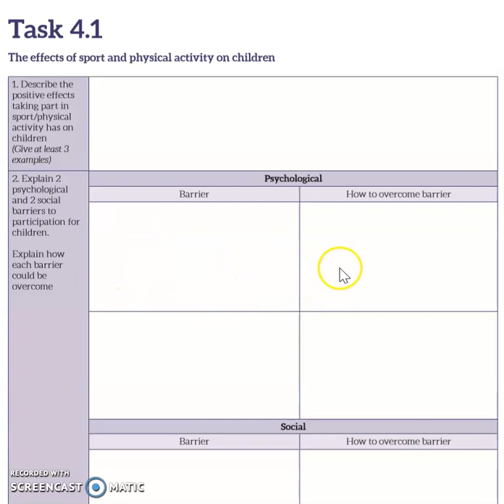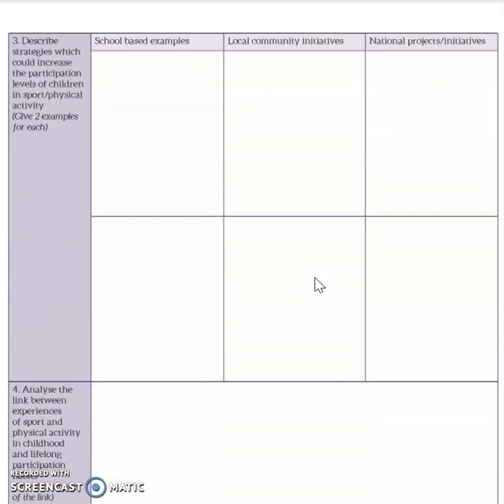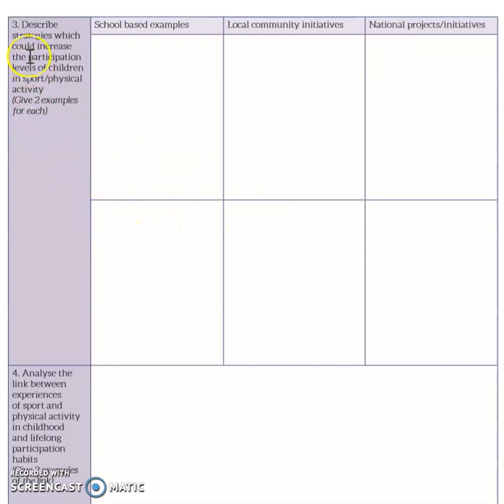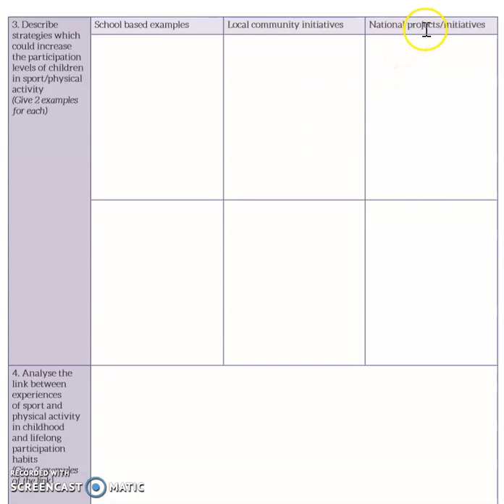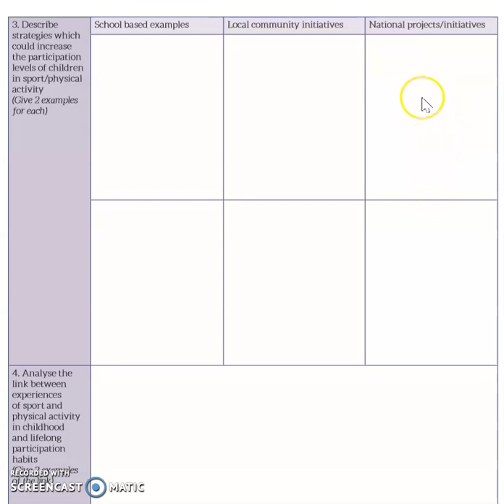Sports Leaders Level 3 - Task 4.1